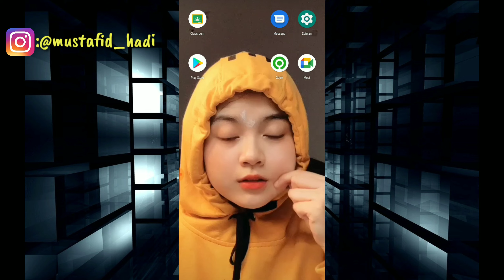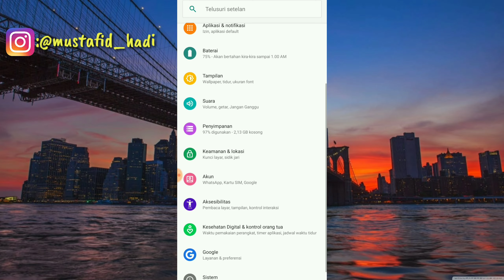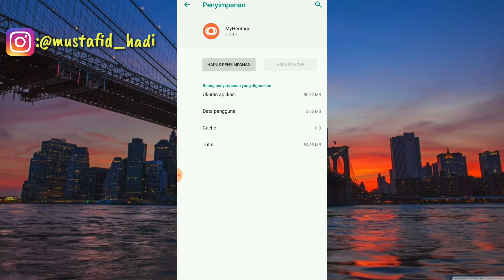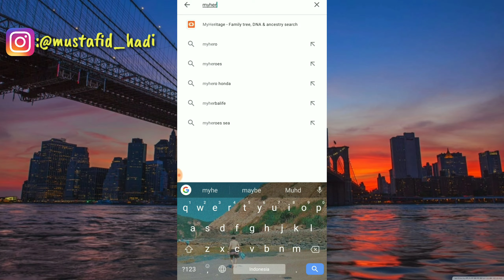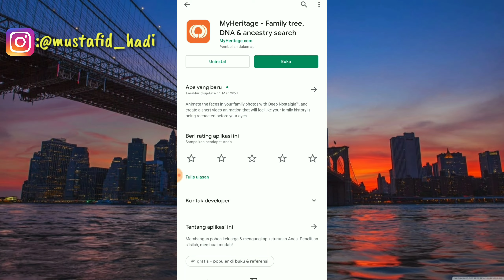Cara Mengatasi Tidak Bisa Menggunakan Aplikasi MyHeritage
Assalamualaikum warahmatullahi wabarakatu ini saya akan membagikan tutorial yaitu bagaimana Cara Mengatasi Tidak Bisa Menggunakan Aplikasi MyHeritage.